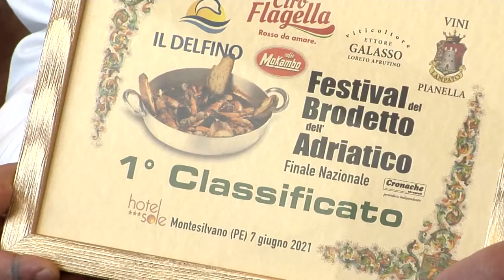A Montesilvano il “Festival del brodetto dell’Adriatico”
Sono state le Marche con Federico Palestini, chef di un ristorante di Porto d’Ascoli, ad aggiudicarsi il festival del brodetto dell’Adriatico, che si è svolto all’Hotel Sole di Montesilvano